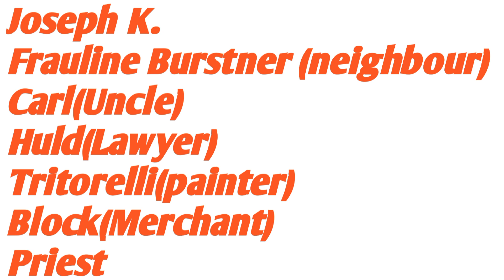The Trial: By Franz Kafka।👍An absurd play 👍।। education vibes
Hello,
      In this video I am going to discuss about a story of a man Joseph k. This novel is a part of The Theatre of Absurd.🎉🎉

english literature
history of english literature
ugc net paper 2 english literature
puritan age in english literature
ugc net paper 2 english literature preparation
net english literature
bcs english literature

exam
pgt exam date
ugc net,ugc net paper 1
net exam
nta net
net 2023,ugc net jrf
ugc net paper 2
ugc net nta
ugc net byjus
net
all about ugc net jrf